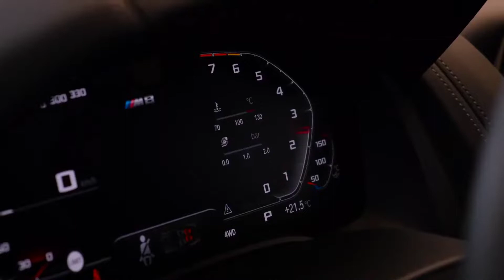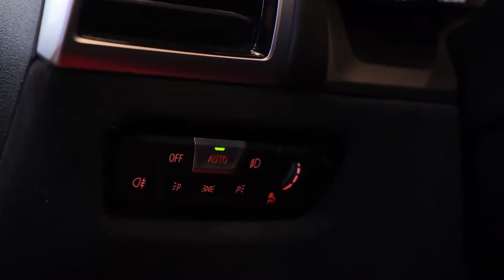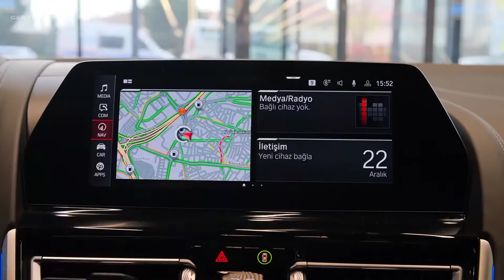BMW M8 Competition 2022 | 2022 bmw m8 competition for sale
Is the BMW M8 a good car?
If a BMW M4 is a small, nimble Velociraptor, then the all-new BMW M8 is more like a T-Rex. It looks pretty similar from a distance, but up close it’s larger, visibly heftier and much more intimidating. It’s also significantly more powerful and – just like a Mercedes S63 Coupe – has a ravenous appetite. For petrol, that is.

The standard 8 Series is already one of the most intimidating cars on the road – short of a monstrous SUV – but the M8 gives it some even more aggressive visual upgrades. At the front, you get an even hungrier-looking mouth with some carbon-fibre fangs below the headlights, a menacing black grille and a speed-bump-scraping splitter.

Unique M-alloy wheels stand guard at each corner and at the rear you’ll find a carbon-fibre spoiler, a new rear diffuser and a set of four real exhaust pipes. No horrible plastic fakery going on here.

Step inside, and things feel genuinely special, too. There’s a new gear lever – instead of that divisive crystal knob in the standard 8 Series – a red starter button, loads of M-coloured stitching and some uber-supportive sports seats.

There’s also plenty of carbon fibre dotted about the place and some special M8-specific dials on the digital driver’s display that gives you all sorts of info about the car’s new driving modes.

The rest of the infotainment system doesn’t get any significant upgrades over the standard 8 Series’ unit, but it’s still dead easy to use and comes with a voice-activated personal assistant that’s so helpful Jeeves might want to start updating his CV. It’s a shame you still can’t get Android Auto, though.

 If you’re looking for the absolute peak of BMW M engineering, then look
The back seats are also disappointedly cramped, but that’s no different to the standard 8 Series. If you fancy bringing a few friends along for the ride, there’s always the BMW M8 Gran Coupe with four doors, roomier back seats and a bigger boot to consider.

Whichever of these cars you pick, you get the same 4.4-litre twin-turbocharged V8 petrol engine under the bonnet. This unit is related to the one in the M850i, but it’s been comprehensively re-worked by BMW’s nerdiest engineers so it produces a 600hp in standard trim and a whopping 625hp in range-topping M8 Competition guise.
in many new high-performance BMWs, power is sent to all four wheels through an automatic gearbox and a clever four-wheel-drive system that can alter how much power is sent to each wheel.

How it does this depends on which of the M8’s many driving modes you choose – a spectrum ranging from tyre-destroying rear-wheel-drive setups to an uber-grippy four-wheel-drive mode that’ll blast you from 0-60mph in less than 3.2 seconds.

Even if you ignore the BMW M8’s top-trumps-winning stats, you’ll find it’s a seriously impressive car to drive. The standard adaptive suspension and extra underbody bracing helps make it feel even more agile than an M850i, or even an M5, in tight corners, yet it’ll settle down into an impressively relaxing cruise at motorway speeds.

The standard automatic gearbox is one of the best around, too – it’s smooth, responsive and doesn’t lurch at low speeds. One of the few thorns in the BMW M8’s side is that you have to pay extra for plenty of desirable driver-assistance systems – the sort that you get as standard on a Toyota Corolla…

Trickier than deciding whether you want to pay for these upgrades, however, is deciding if the M8 is worth the extra cash over the standard 8 Series. Sure, if it’s the ultimate M car you want, it’s the car for you, but for anyone looking for a fast two-seater sports car that’ll lap up long journeys with ease might be better off with an M850i.

Sound like your next car? Have a look at the latest BMW M8 deals.

I recommend you use Angel One App for hassle-free trading.

 1. Free Demat A/C
 2. Brokerage cashback UPTO ₹500 for 30 Days
 3. Free Margin Trading Funding for first 30 Days.